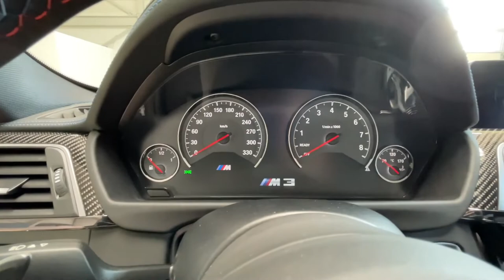BMW M3 "30 Jahre" limitierte Sonderauflage "1 of 500" Sound ohne OPF + Wertanlage mit unter 500km!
Herzlich Willkommen in Ihrer SPORTWAGENGALERIE Köhler & Fehrle GmbH. Bei uns finden Sie alles auf 4 Rädern, was Spaß macht.

Der BMW M3 "30 Jahre Edition" - letzte Modellreihe ohne "OPF (Otto-Partikelfilter) ; Wertanlage und zukünftiger Klassiker?

Die Fakten:

* 6-Zylinder Turbomotor

* 3,0 Liter Hubraum
* 450 PS

* 550 Nm Drehmoment

* 0-100km in 4,0 Sek.

* V-max: 250 km/h (abgeregelt)

oder

Viel Spaß Euer Team der SPORTWAGENGALERIE Köhler & Fehrle GmbH